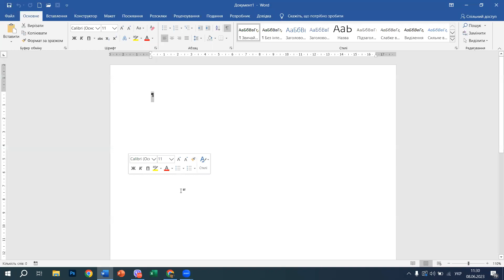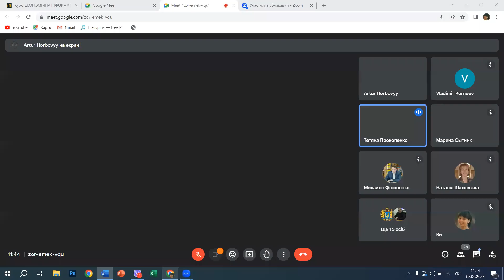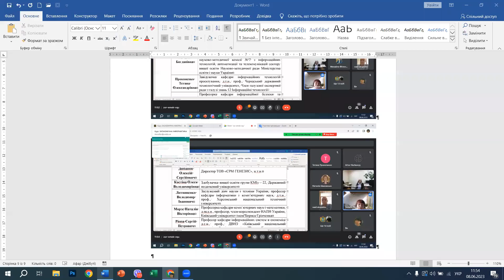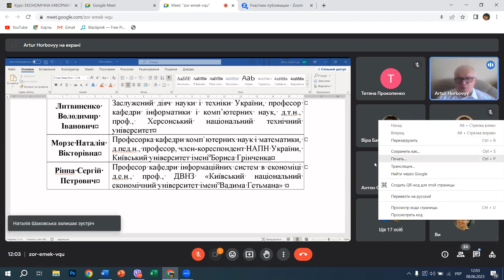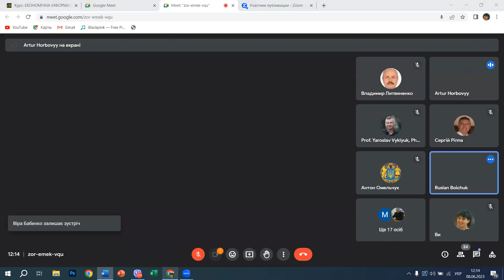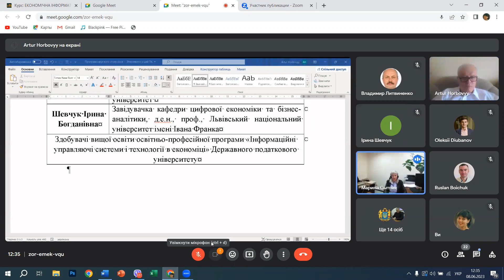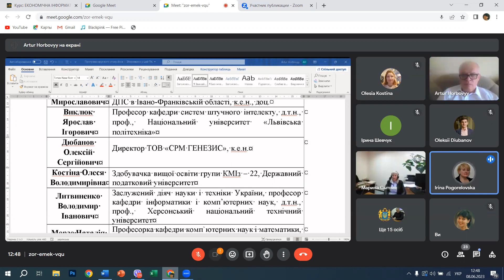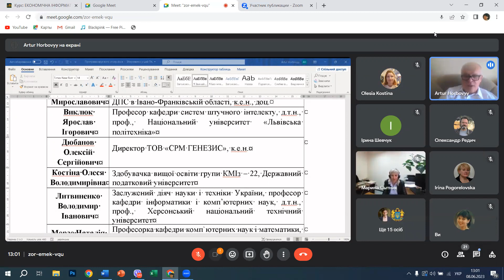Обговорення освітньо-професійної програми «Інформаційні управляючі системи і технології в економіці»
ПРОГРАМА КРУГЛОГО СТОЛУ

«Обговорення освітньо-професійної програми «Інформаційні управляючі системи і технології в економіці»» за спеціальністю 122 Комп’ютерні науки кафедри комп’ютерних та інформаційних технологій і систем Державного податкового університету

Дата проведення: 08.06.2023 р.